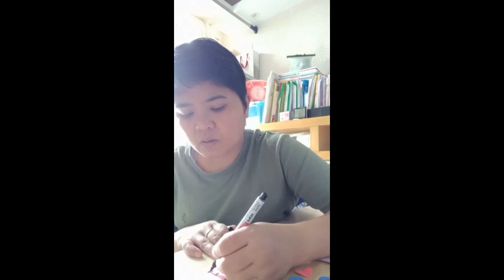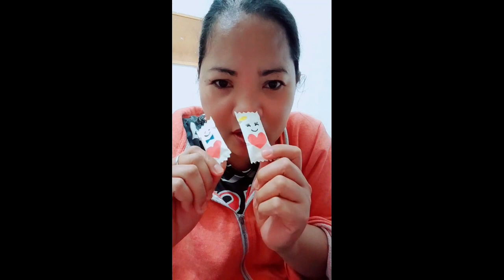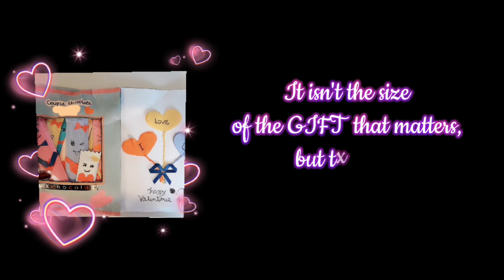DIY valentine's gift❤️ and tips pno kiligin ang mga jowang expired🤣